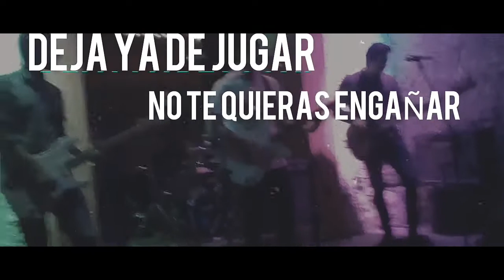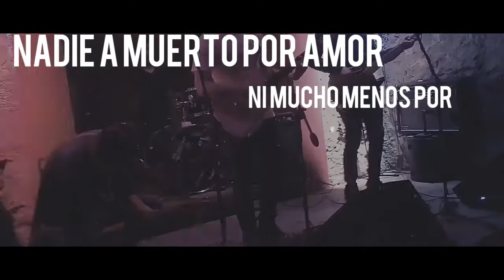Dos es maquina -YA NO PUEDO MAS- (Letra)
Dos es maquina letra de Ya no puedo mas
Espero y les guste este video y apoyen a esta gran banda

ll es Maquina -Ya no puedo mas
                     *letra*
Deja ya de jugar
no te quieras engañar
la fucion de un corazon
y el odio son la confusion

y a donde crees que ira
perdido este dolor
no podras ya recordar quien eras antes
si todo acabo

Ya no puedo mas
es poco interesante
si ya no puedo mas HE!
y vas a delirar
es poco interesante
si ya no puedo mas

Nadie a muerto por amor
ni mucho menos por
esconder su realidad
y no saber mentir
entiendelo